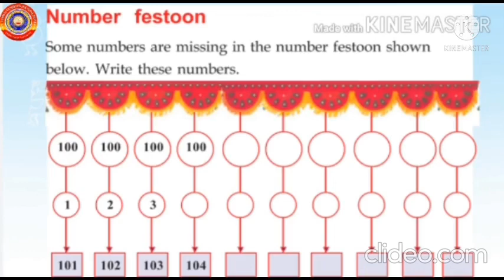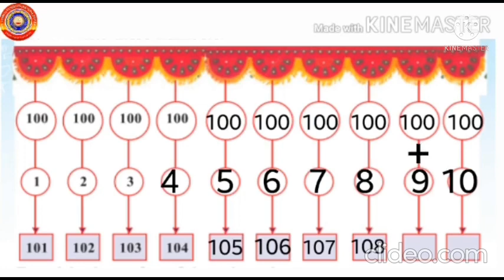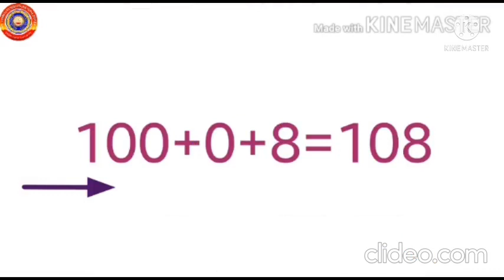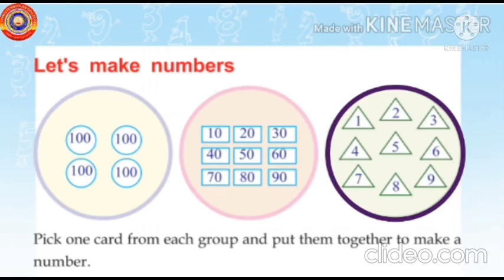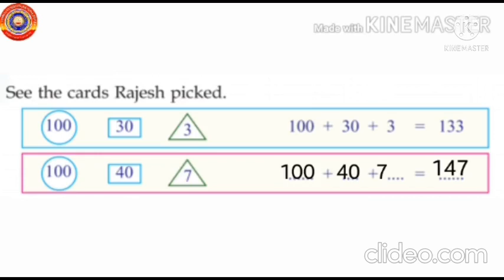Standard 2 Mathematics Lesson 4 Part 3 Searching for flowers